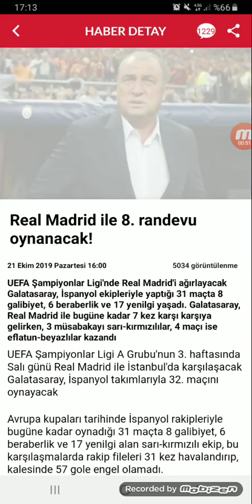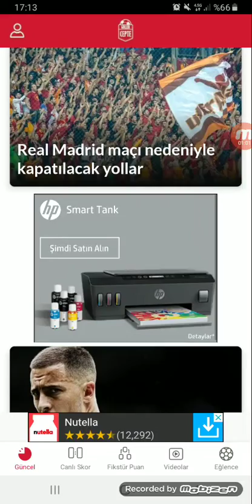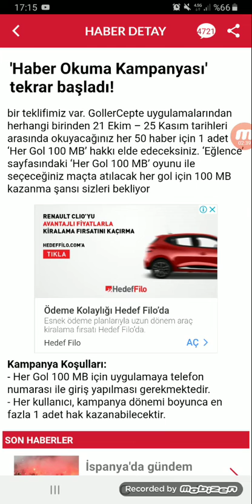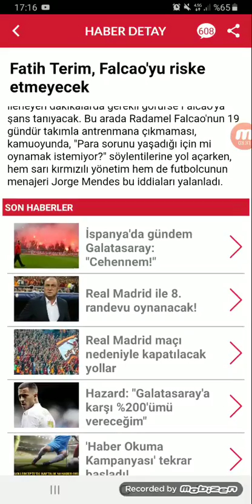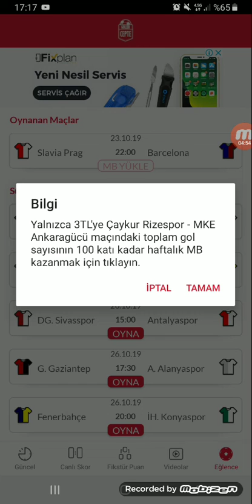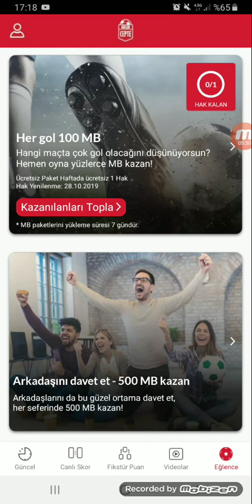GOLLERCEPTE 50 HABER OKU 2 MAÇ HAK ARTIRMA YENI KAMPANYA ÇIKTI BEDAVA İNTERNET